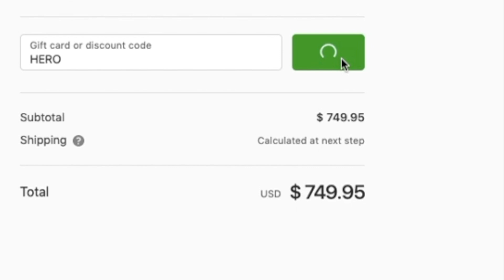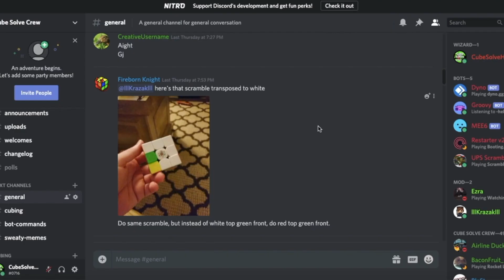GAN 356 X vs. GAN 356 XS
These are both amazing cubes in their own regard, but I’ll need to pic a winner

*** PLEASE BE SURE TO SUPPORT SPEEDCUBESHOP.COM!!! ***

Be sure to like this video if you enjoyed it!!
Don’t forget to comment any thoughts below!